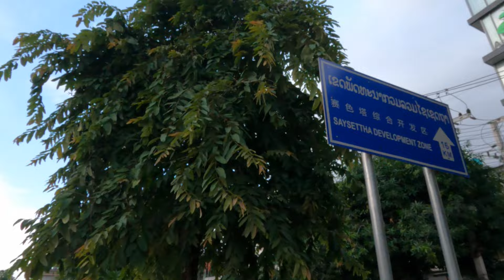ประตูชัยเวียงจันทน์ครึกครื้นเต็มไปด้วยนักท่องเที่ยวชาวไทยและต่างประเทศ 4 สิงหาคม ค.ศ. 2024